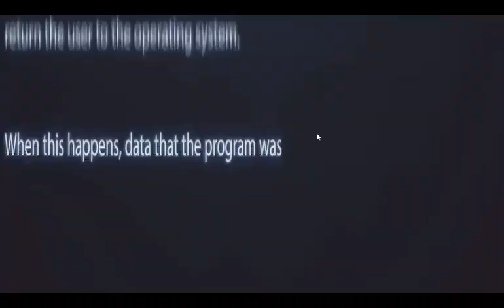Tornado siren head. Siren head nithorn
Siren head walks like a zombie !!!